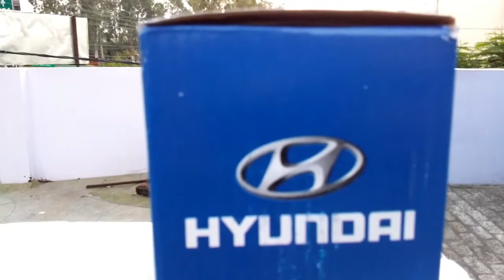TIOLET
HEY ALL ...
I HAD BEEN TO PVR FOR WATCHING TIOLET -EK PREM KATHA
AWESOME MOVIE MUST WATCH.
I HAVE SHOOTED THIS VIDEO IN COUPLE OF DAYS ...